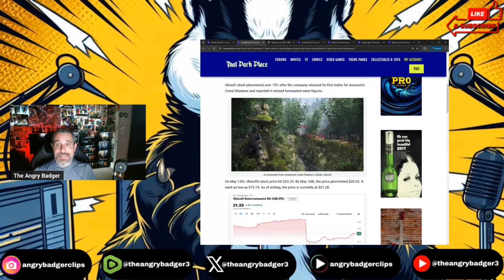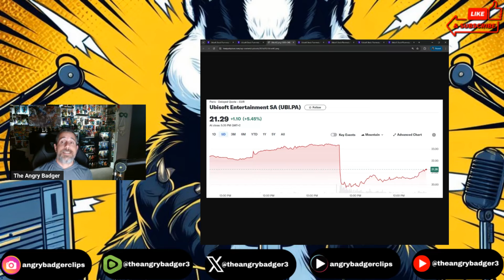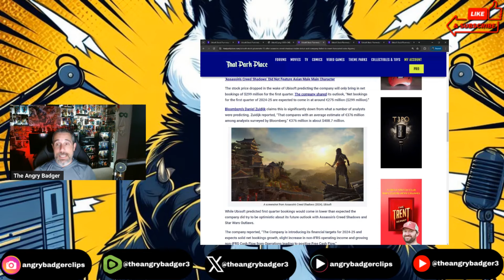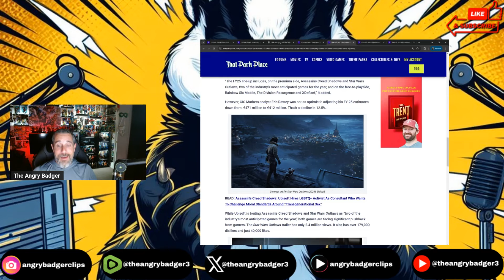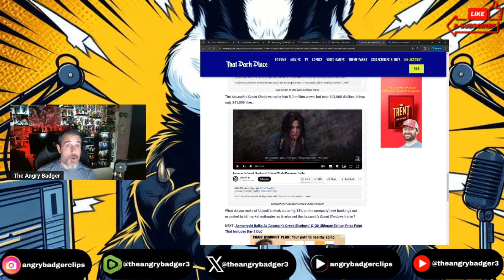Ubisoft Stock Plummets 15% After Assassin’s Creed Shadows Trailer Debut!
Badger goes over the results of the AC Shadows trailer on the Ubisoft stock.